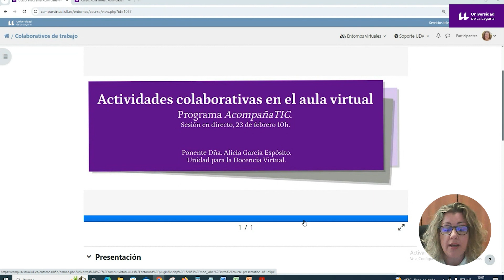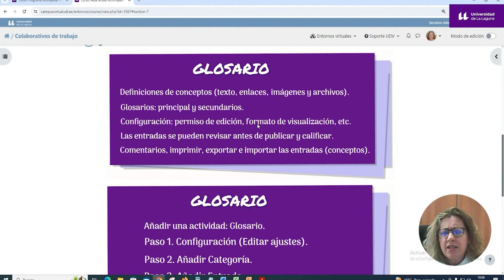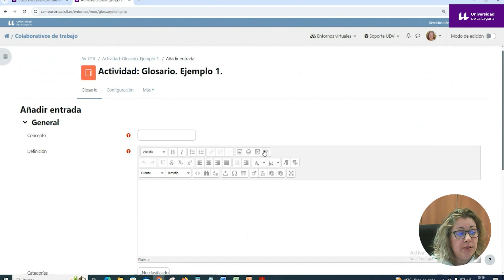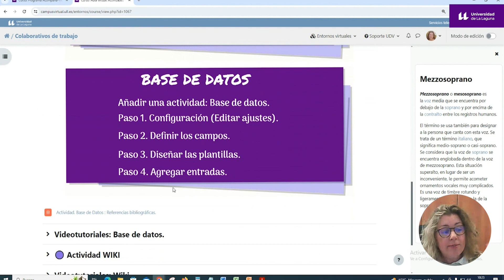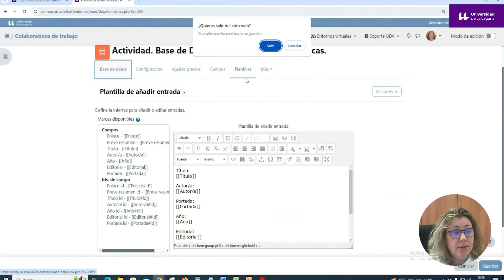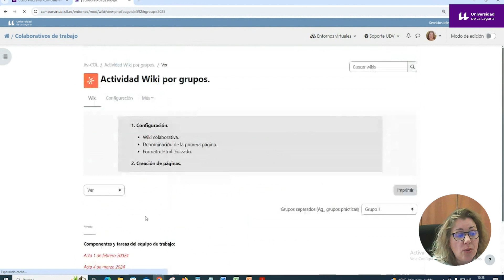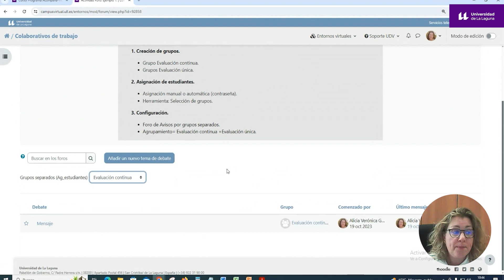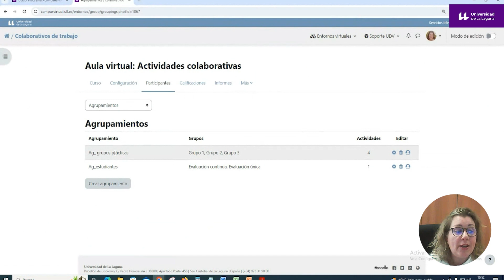Sesión en directo Acompaña TIC: Actividades colaborativas en el aula virtual